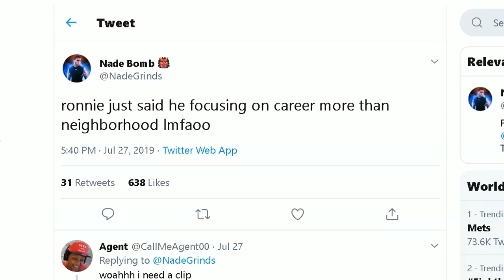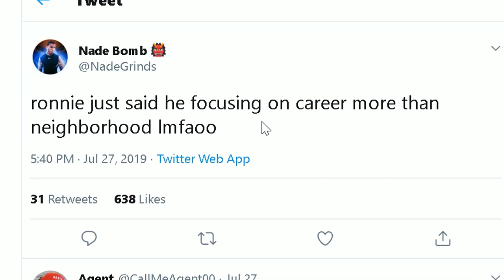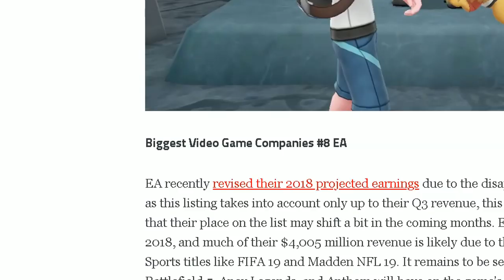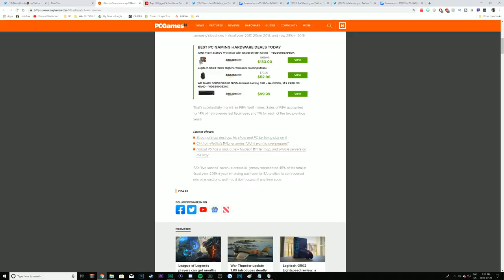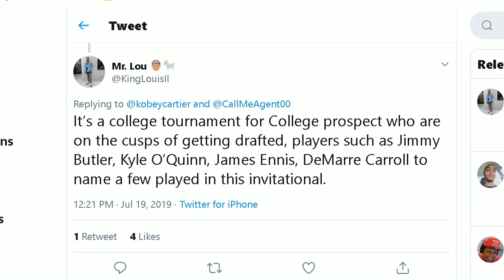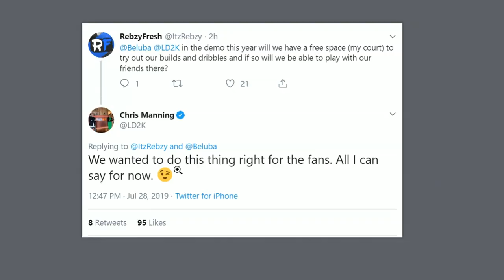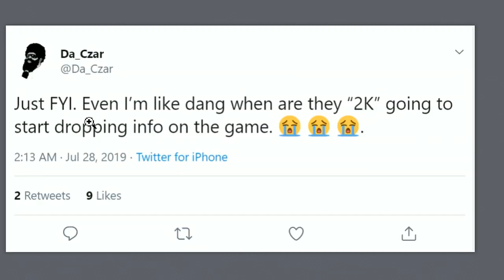NBA 2K20 IS SCRAPPING THE ARCHETYPE SYSTEM! MYPLAYER BUILDER INTRODUCED!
Get all caught up on the last week of 2K20 news. Ronnie dropped some info on stream yesterday!